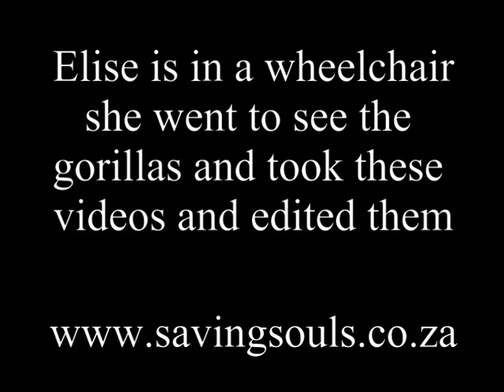Homeli productions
I am in a wheelchair and went to Africa to see the Gorillas in Rwanda. They carried me in a stretcher and I went and took these videos and edited them myself. It was a wonderful trip. I saw so much and the gorillas were a highlight. Anybody can go and see the gorillas - nothing must hold you back. I still have so much to say and will be writing my story